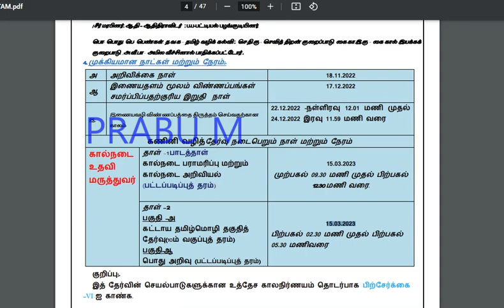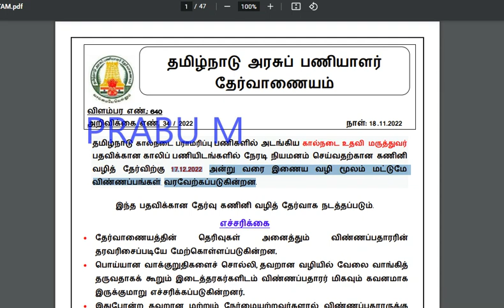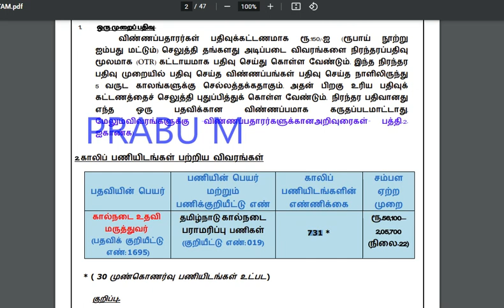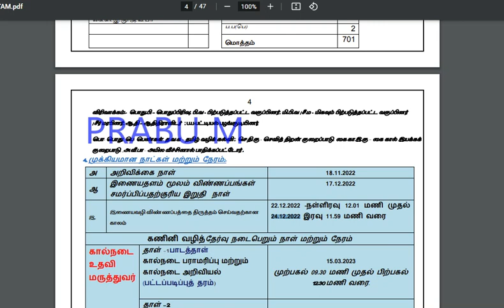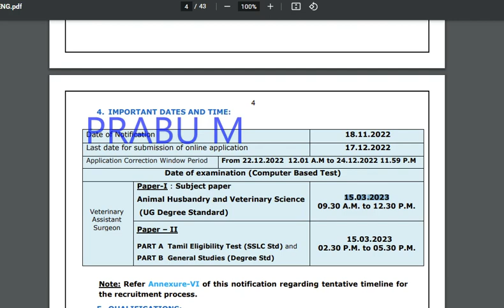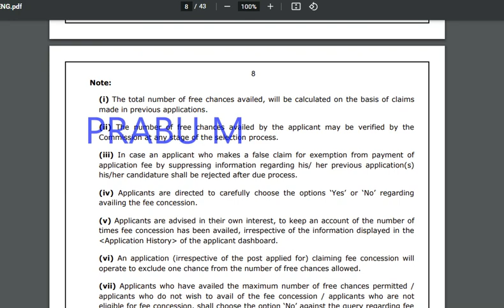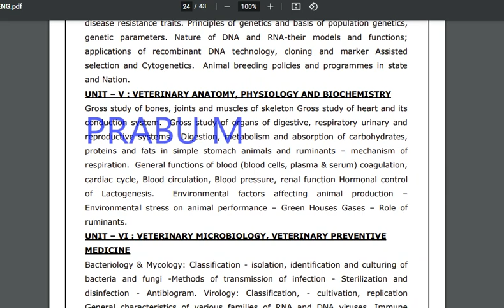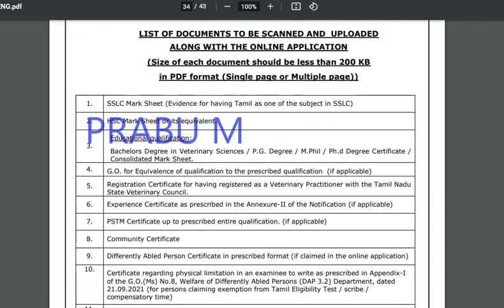731 Posts | தமிழ்நாடு கால்நடை பராமரிப்பு துறையில் வேலை 2022 | TNAHD NEW Notification 2022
731 Posts | தமிழ்நாடு கால்நடை பராமரிப்பு துறையில் வேலை 2022 | TNAHD NEW Notification 2022